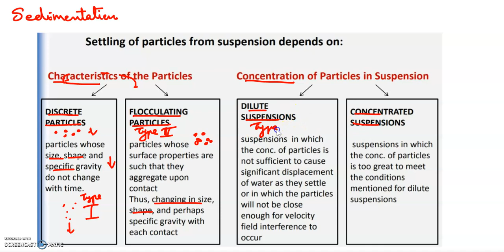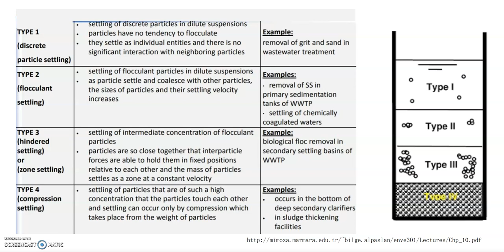CE405 - Module 3- Sedimentation-Types of settling